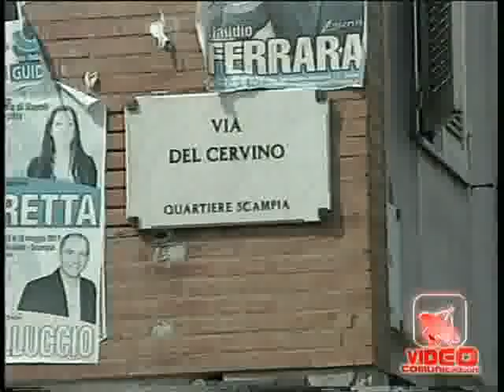Scampia (NA) - Ucciso il pregiudicato Fabio Bartolo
- Scampia (NA) - Ucciso il pregiudicato Fabio Bartolo (05.10.11)